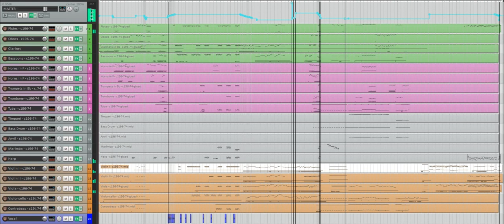Virtal - Beyond [daw]